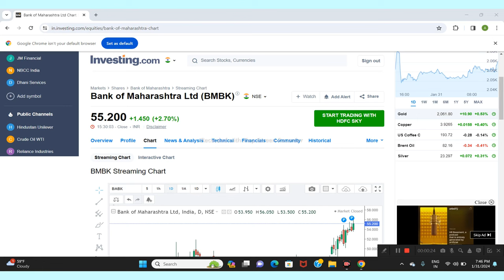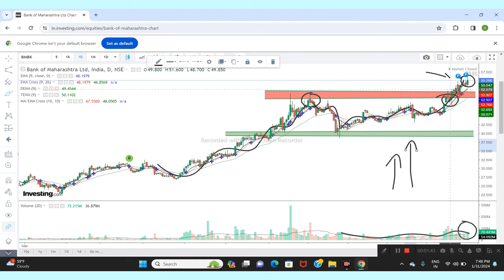BANK OF MAHARSHTRA LTD SHARE NEWS | NEXT Target | LATEST NEWS | STOCK ANALYSIS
Bank of Maharashtra share latest news today